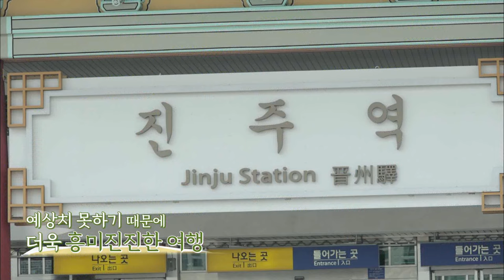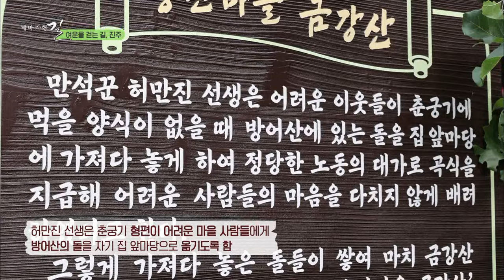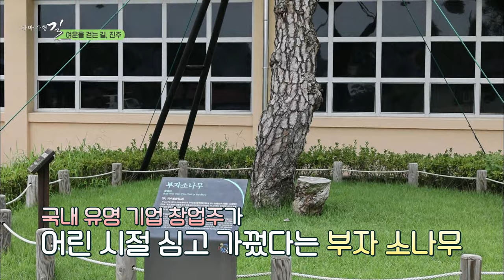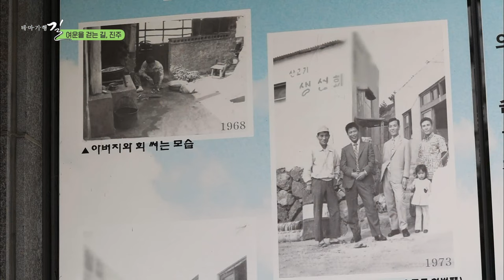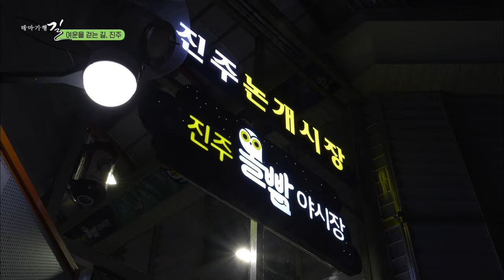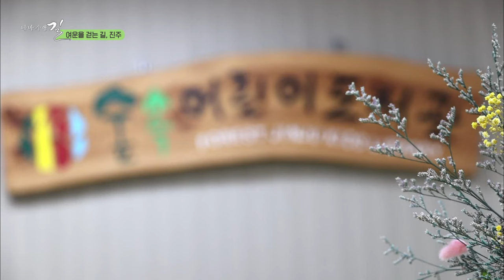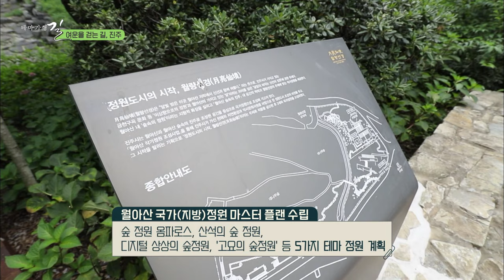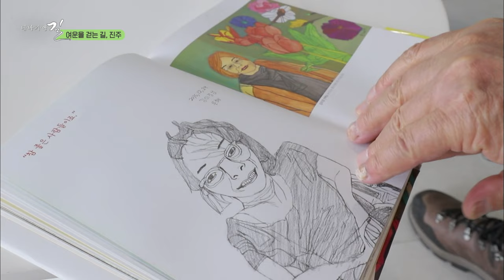[테마기행길] 여운을 걷는 길, 진주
오늘 테마기행 길에서 찾아간 곳은 진주!

진주의 유명한 마스코트 캐릭터와 조선시대 부자마을로 유명한 승산 마을과

배 타고 강 따라 풍광(촉석루 등)을 즐기는 김시민호,

풍경 뷰 맛집에서 즐기는 진주로 함께 떠나보세요!